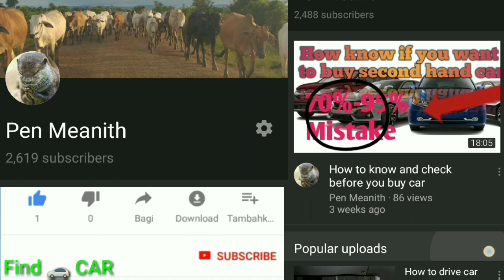9000$ Honda CRV year 2002 no hit original paint full documents by Meanith CAMBODIA